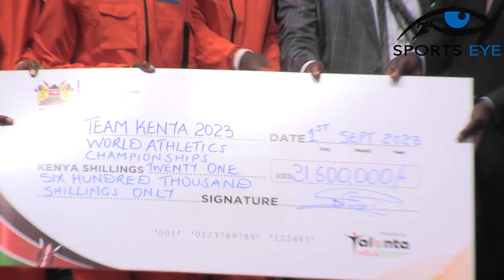FAITH KIPYEGON, MARY MORAA And Athletes Awarded 21.7Million For Bringing Gold from World Champs